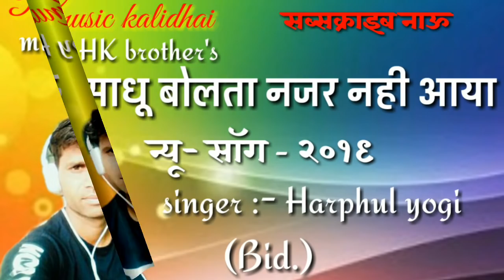Singer :- HarphulYogi साधू बोलता नजर नही आया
Rk music kalidhai